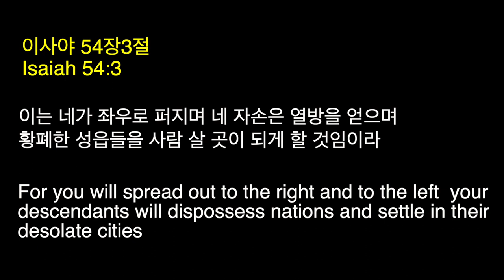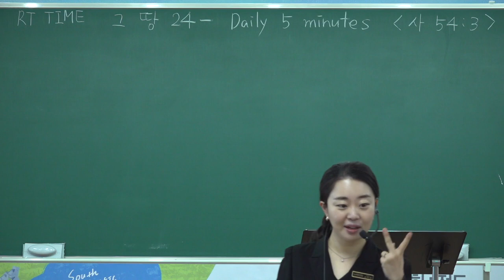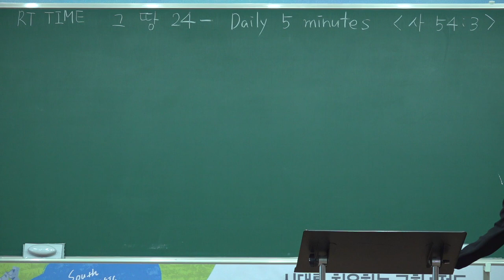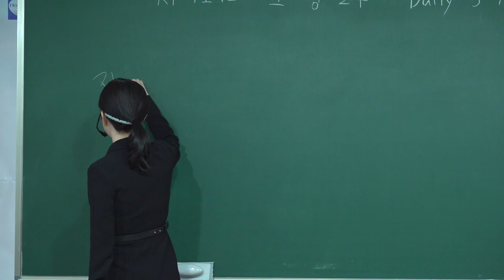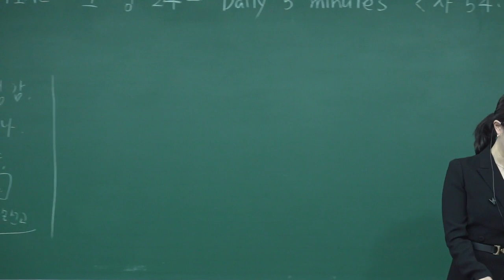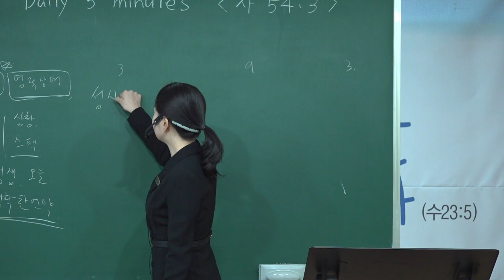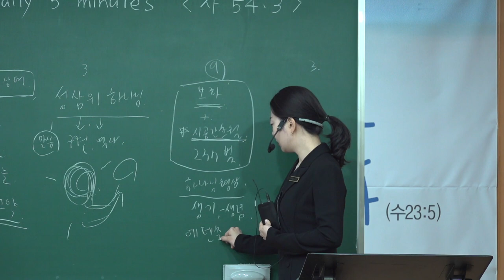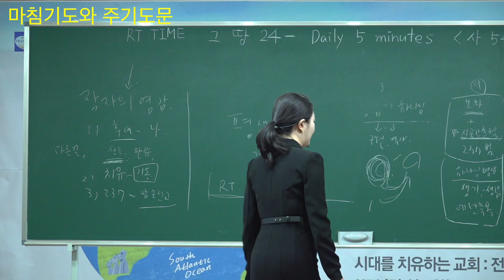20220116 대구 하나교회 초등부예배 "RT TIME 그땅 24- Daily 5 minutes "( 이사야54장3절 ) - 김민정 전도사님